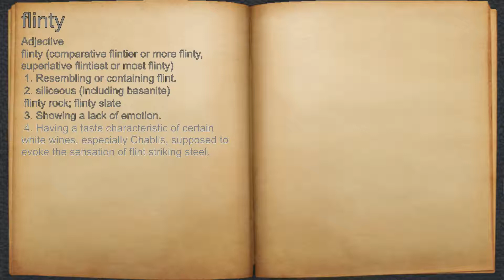What does flinty mean?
A spoken definition of flinty.

Intro Sound:
Typewriter - Tamskp